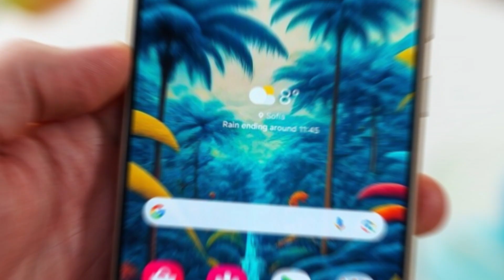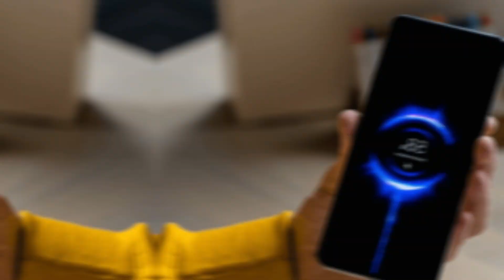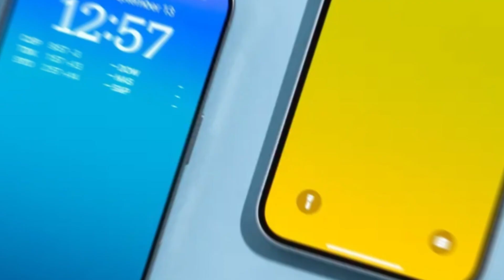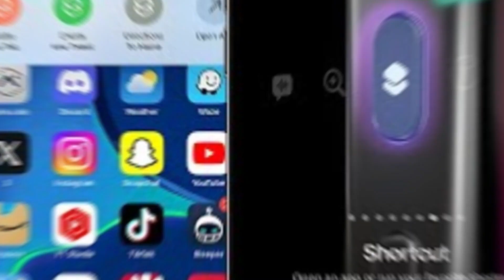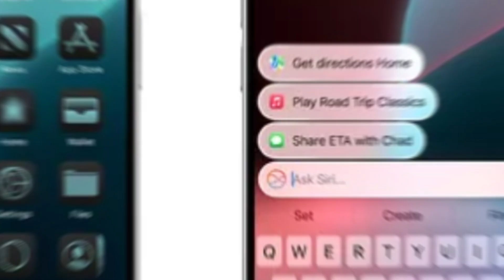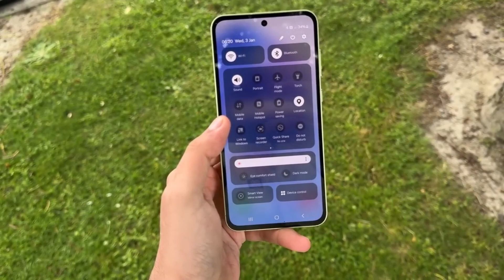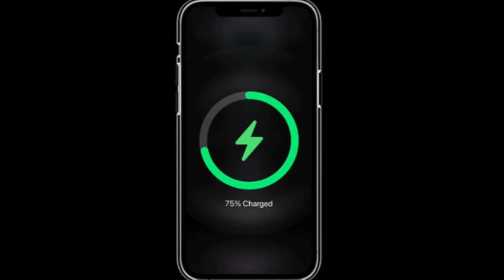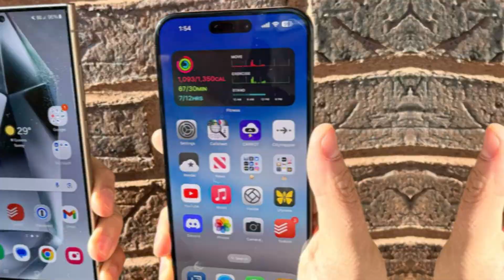Samsung Galaxy S25 Ultra Leaks – 5 Game-Changing Features Unveiled!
Get ready to explore the Samsung Galaxy S25 Ultra! This incredible smartphone, launching soon, is packed with cutting-edge features set to redefine mobile experiences. From an immersive 6.86-inch display to the ultra-powerful Snapdragon 8 Elite processor, the S25 Ultra promises next-level performance, stunning visuals, and seamless multitasking. The 200MP camera and a new 50MP ultra-wide lens elevate photography, while the durable battery and fast charging ensure you’re always powered up. With One UI 7 and enhanced security features, the Galaxy S25 Ultra is truly the future of tech. Tune in as we break down the top 5 reasons why this smartphone is worth every bit of the hype!